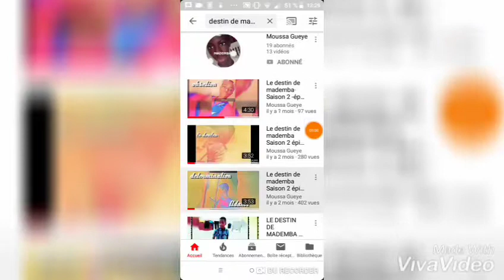Une nouvelle chaîne D-MBOUR TV